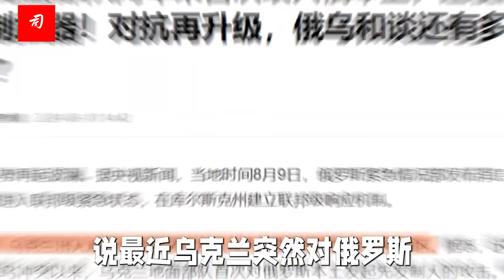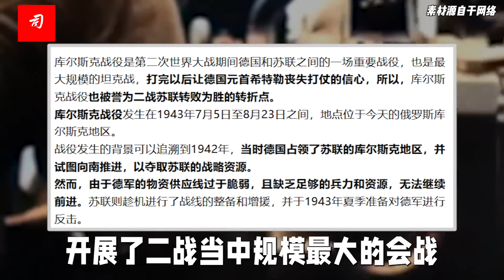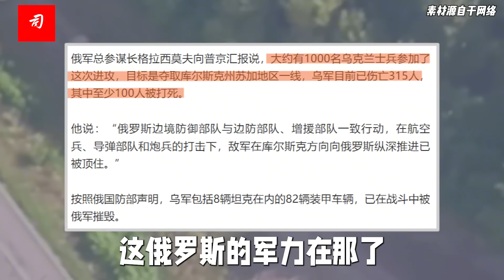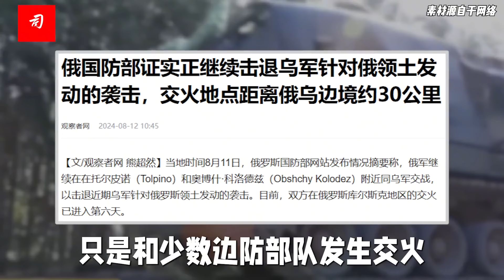乌对俄“特别军事行动“，到底几个意思?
乌克兰军队6日突袭俄罗斯库尔斯克州，随后双方在该州爆发激烈冲突。俄罗斯总统普京12日就俄南部边境局势召开会议时表示，俄方将坚决回应乌方在边境地区的一系列挑衅。
@司马南，你不是讲过俄罗斯的温压弹吗？你不说温压弹是亚核武器非常管用吗？
是的呀，现在麻烦就麻烦在，俄罗斯边境的老百姓被乌克兰军队裹挟，豆腐被撒上了一层黑灰，怎么剥离，你没法使用这种武器啊。